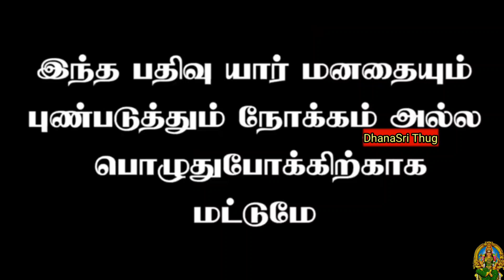தரமான சண்டை Asal vs Dhanalakshmi & ஜி பி முத்து thug life